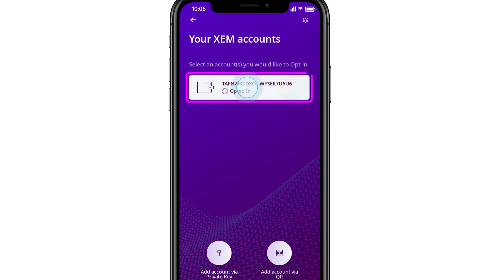Symbol Migration Mobile Opt-in Process iOS | STEP 5: Confirm Symbol Opt-in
Here is everything you need to know about migrating your account from NEM NIS1 to Symbol, including Opt-in, Snapshot, and your opportunity to participate in XYM. By opting-in, XEM holders will obtain an XYM balance equal to that of their XEM balance at the time of  Snapshot.

NEM Wallet has been updated to include a Symbol Opt-in module, which will make it simple to Opt-in via your NEM account.

STEP 5: Confirm Symbol Opt-in

1. Read and accept the confirmation box
2. Click the "Confirm Opt-in" button